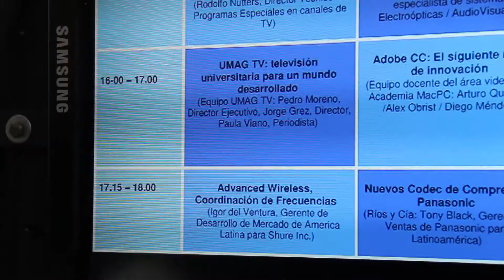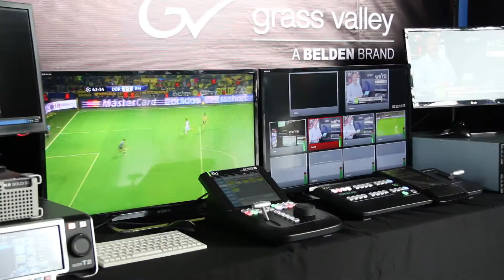UMAG TV presente en Feria Nacional Tecné